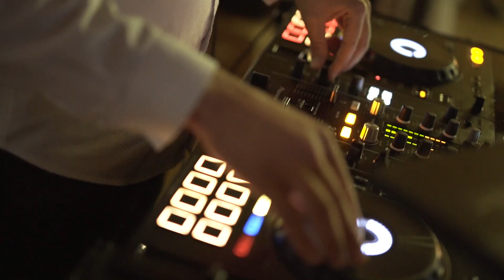AZ ÁLOM ESKÜVŐNK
Ez az esküvői videónk. A nap nem lehetett volna jobb. A legszebb időjárást kaptuk, a legjobb hangulatot és a covid "legjobb időszakát", így a külföldi rokonok és barátok is tudtak jönni. Ez volt az álom esküvőnk. Köszönjük mindenkinek, aki segített!